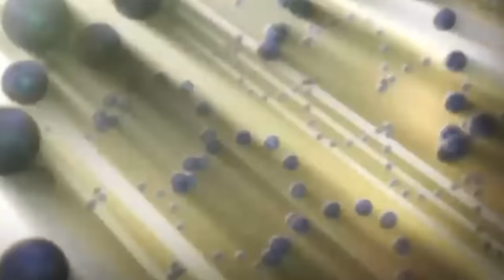GOKU WAS RAISED BY WHIS | MOVIE 1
The god of destruction beerus, who was bored on his planet, would go to sleep because no being was worthy of his power, however, his angel whis, would decide to train a saiyan named kakarot, which would break all his limits
Ozaru's drawing is made by GREYTONANO They find it on Pinterest, Vados's is made by Dikasty you find it on Youtube...